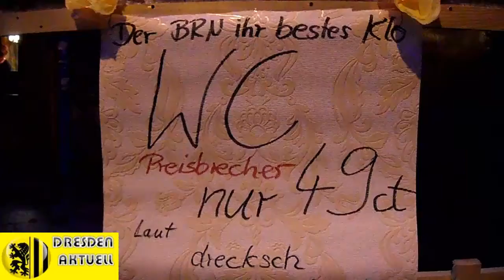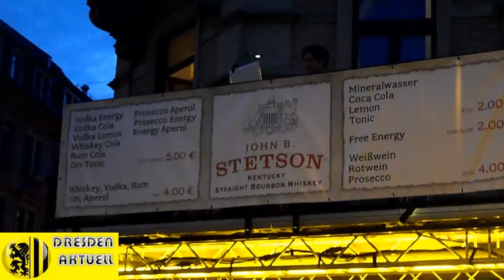Bunte Republik Neustadt 2011